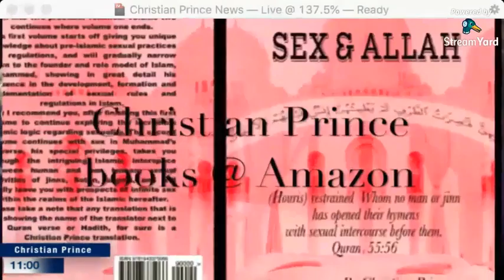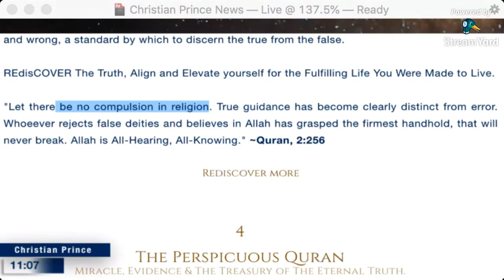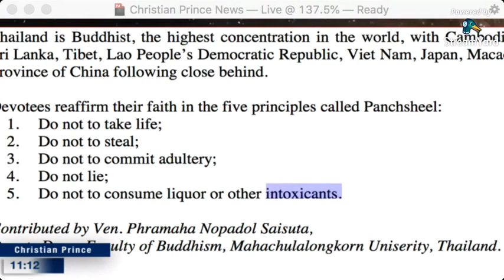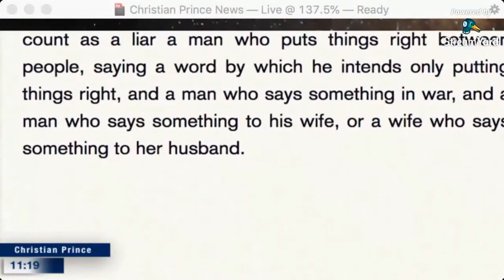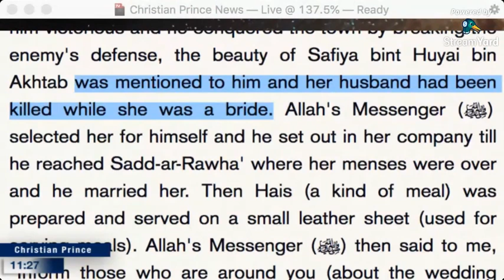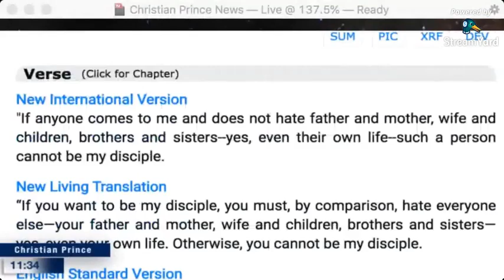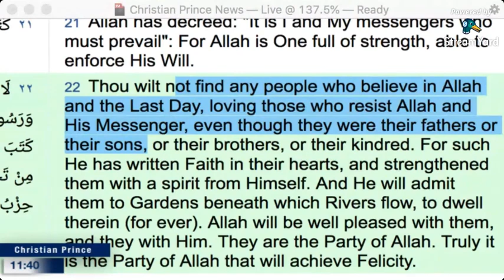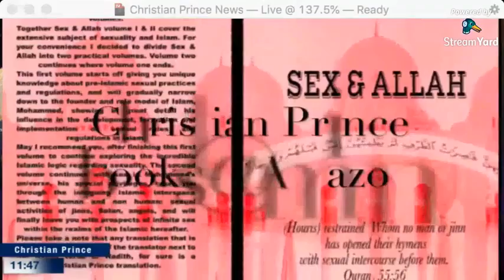Why Allah is a true God not Buddha HD